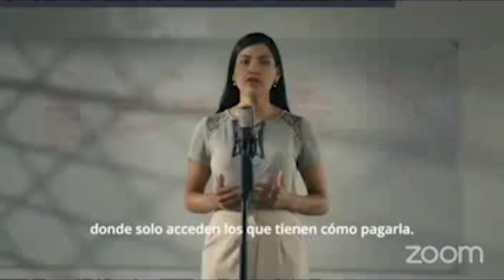Ecuador y la narco política . ¿ Bananas o correismo ?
Un encuentro indispensable de antiimperialistas.com para poder dimensionar la segunda vuelta electoral en ese país sudamericano.
Para ver el programa completo picale aquí...